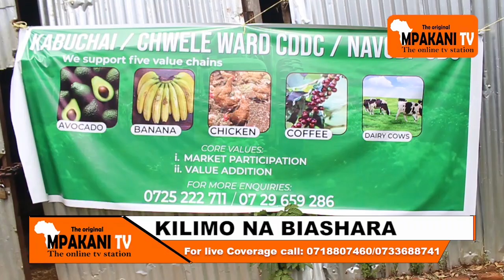MPAKANI TV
Kilimo na Biashara Kaunti ya Bungoma